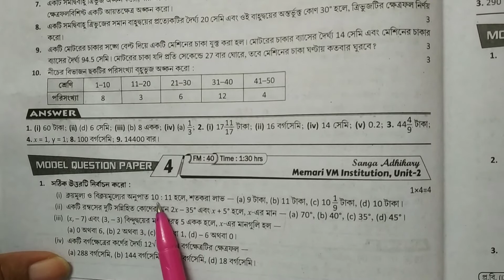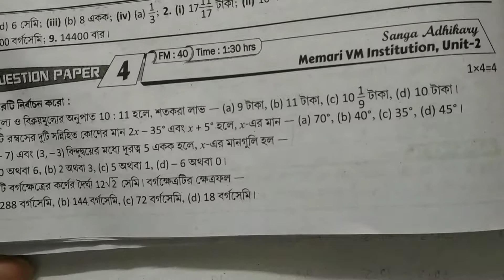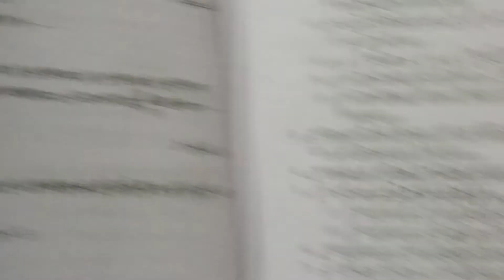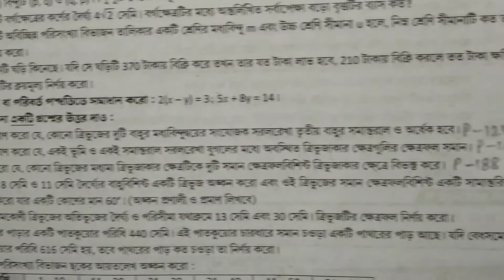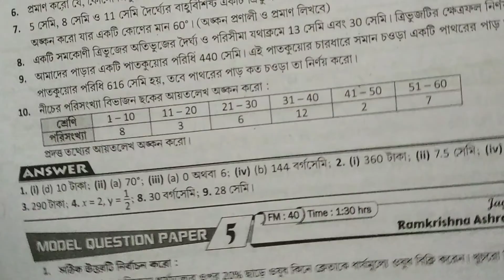Class IX,Ray & Martin Prasnabichitra Solution,2nd Summative,Model Question Paper - 4,2022